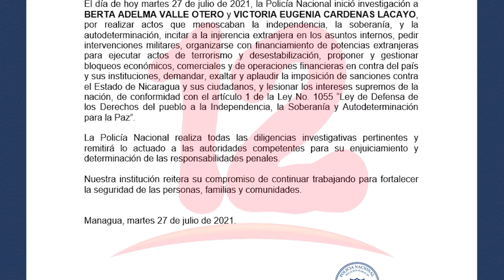Ministerio público anuncia nueva investigación contra Bertha Valle y Victoria Cárdenas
Noticias12Nicaragua Ministerio público anuncia nueva investigación contra esposas de aspirantes a la presidencia detenidos por supuestamente incitar a la injerencia extranjera, pedir intervenciones militares, proponer y gestionar bloqueos económicos y demandar sanciones contra el Estado de Nicaragua.